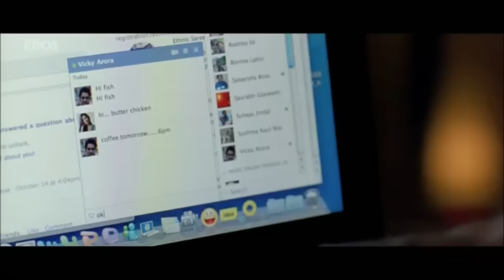Mar Jayian - Vicky Donor | A beautiful song by Vishal Dadlani & Sunidhi Chauhan {full song}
Mar Jayian - Vicky Donor | A beautiful song by  Vishal Dadlani & Sunidhi Chauhan